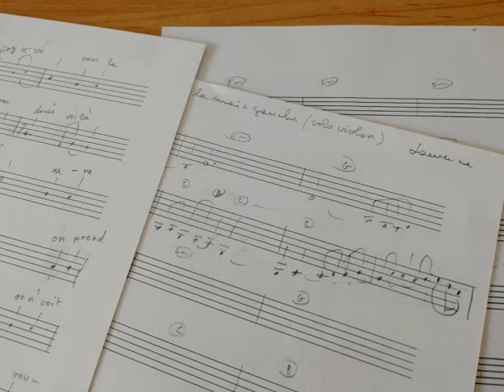De la main gauche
Arrangement - violon - et voix : Laurence
« De la main gauche » - Danielle Messia
(En hommage à Danielle Messia)
Je t'écris de la main gauche
Celle qui n'a jamais parlé
Elle hésite, elle est si gauche
Que je l'ai toujours cachée
Je la mettais dans ma poche
Et là elle broyait du noir
Elle jouait avec les croches
Et s'inventait des histoires

Celle qui n'a jamais compté
C'est celle qui faisait les fautes
Du moins on l'a raconté
Je m'efforçais de la taire
Pour trouver le droit chemin
Une vie sans grand mystère
Où l'on n' se donne pas la main

Des mots dans la marge étroite
Tout tremblants, qui font des dessins
Je me sens si maladroite
Et pourtant je me sens bien
Tiens voilà, c'est ma détresse
Tiens voilà, c'est la vérité
Je n'ai jamais eu d'adresse
Rien qu'une fausse identité

Je t'écris de la main bête
Qui n'a pas le poing serré
Pour la guerre elle n'est pas prête
Pour le pouvoir n’est pas douée
Voilà que je la découvre
Comme un trésor oublié
Une vue que je recouvre
Pour les sentiers égarés

On prend tous la ligne droite
C'est plus court, oh oui, c'est plus court
On n’ voit pas qu'elle est étroite
Qu' il n’ y a pas d' place pour l'amour
Je voulais dire que je t'aime
Sans espoir et sans regrets
Je voulais dire que je t'aime t'aime
Parce que ça semble vrai